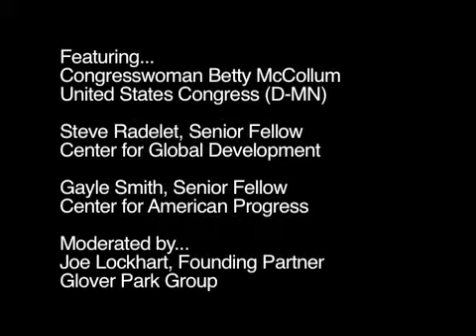The Future of Foreign Aid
At a recent luncheon hosted by InterAction, The Future of Foreign Aid, Center for Global Development senior fellow Steve Radelet discusses ways the next administration can improve U.S. foreign aid. Congresswoman McCollum (D-MN), Center for American Progress senior fellow Gayle Smith, and Glover Park Group founding partner Joe Lockhart joined Radelet in calling for the next president to institute a cabinet-level department of development.